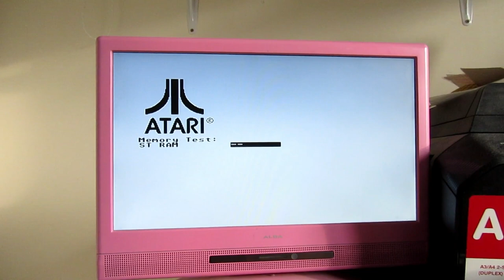ATARI ST DMA HARD DRIVE & FLOPPY FIX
This should be a mandatory fix for all machines, be it ST,STE,MEGA. The DMA databus needs to have a 10 K pull up on it to solve multiple issues.

In this case, the DMA fault was oddly only apparently when running TOS206 (with my V2.3 booster).

Another issue is with floppy drive reporting write protected when its not.